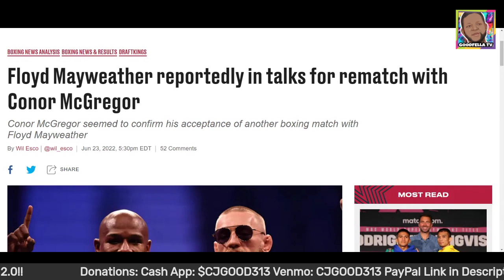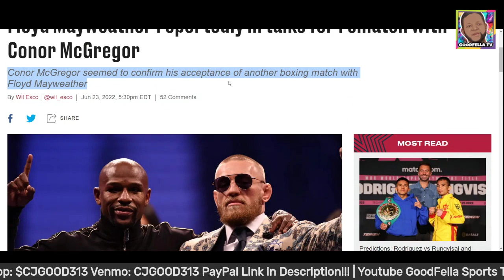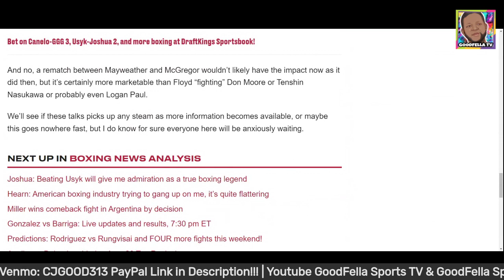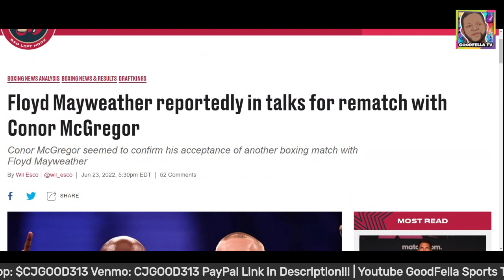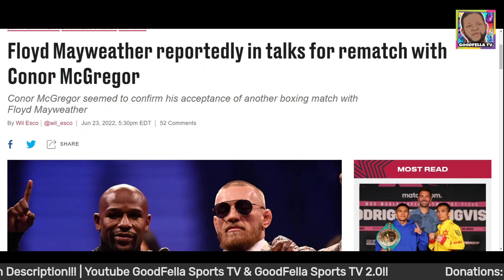Floyd Mayweather Reportedly in Talks for Rematch with Conor McGregor?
$CjGood313

CJGOOD313